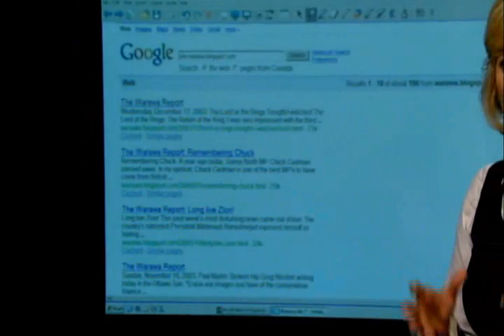Blogs of Warawa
Blogs of Warawa. The past is catching up with another candidate in this election. And yet again, the internet is the path to that history. Ryan Warawa, running as a Conservative in Vancouver Centre, has been called out by a Toronto blogger for comments he made on his blog The Warawa Report. Since Warawa announced his candidacy the blog has been restricted to invited users only, but through the google cache function, blogger Jerad Gallinger has discovered the previous posts are accessible. And not everyone is appreciative of Warawa's comments.

Ormiston Online: We are your guide to the election on the web. From blogs to online videos to tweets, watch how this election evolves. We'll show you what's making news on the internet. Even better, take part. Send us your videos — why not campaign ads? How about photos from the campaign trail? It's a brave new world of politics on the web.